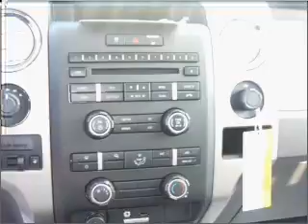2010 Ford F150 SuperCrew Cab - Whitefish MT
Year: 2010
Make: Ford
Model: F150 SuperCrew Cab
Trim: XLT Pickup 4D 6 1/2 ft
Engine: 8 cylinder Flex Fuel 5.4 liter
Transmission:
Color: Blue
Mileage: 5
Address:
6331 HWY 93 South